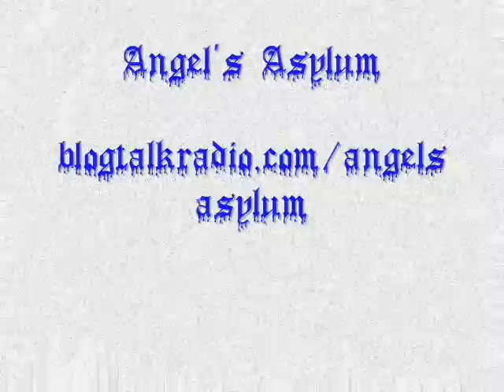vortexx promo 1125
The Vortexx